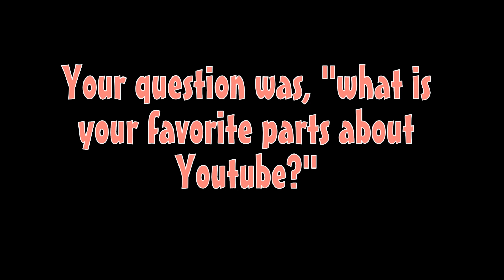WHY DO YOU LOVE YOUTUBE?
Emma I hope this video is what you were looking for with your question! So sorry about not getting to your question during the q&a.